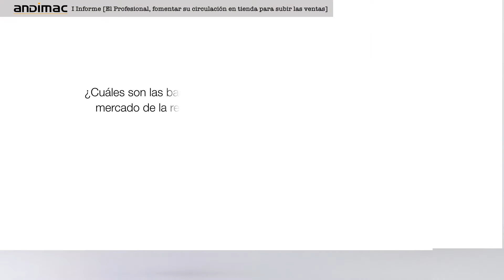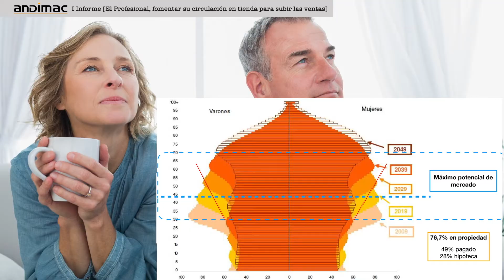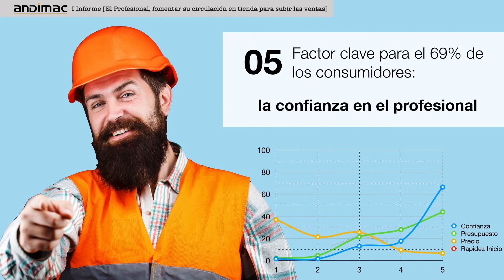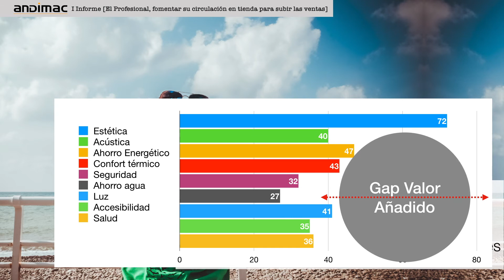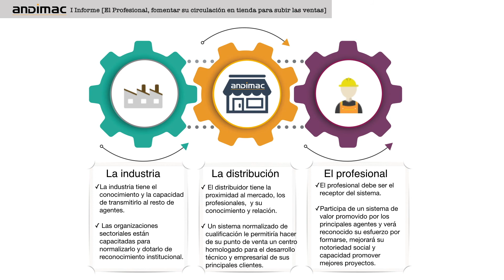Presentación Informe 'La Era de la Reforma'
La radiografía más completa jamás realizada sobre el mercado y el cliente profesional. Realizado por Andimac.